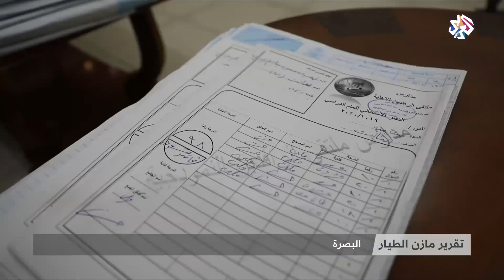وزارة التربية تلغي الامتحانات النهائية لمرحلتي السادس الابتدائي والثالث المتوسط | أخبار العربي